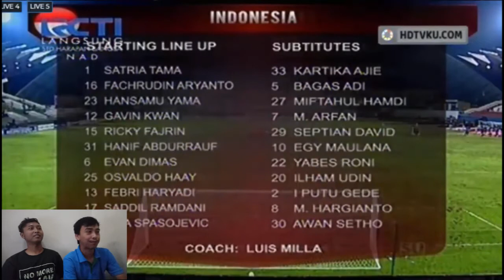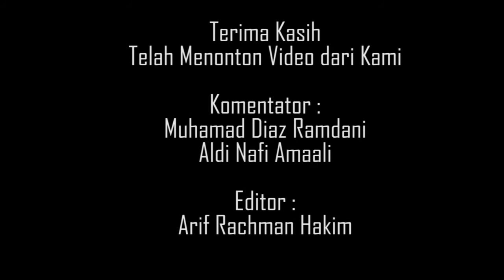TUBES WGTIK IF-40-GAB02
Nama Kelompok :

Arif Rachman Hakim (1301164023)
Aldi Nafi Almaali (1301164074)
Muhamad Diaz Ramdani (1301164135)